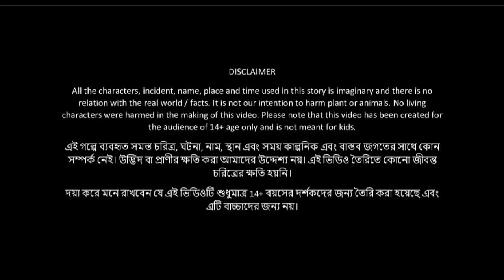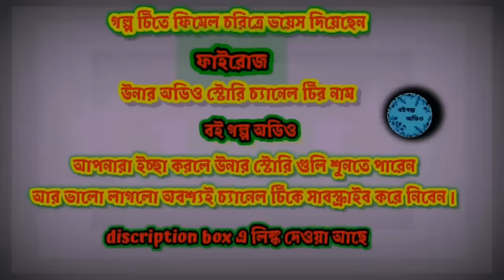Dhumagorer Bhuture Mondir | ধূমাগড়ের ভুতুড়ে মন্দির |Bhuter Cartoon|Horror Story | Lash Dafan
Dhumagorer Bhuture Mondir | ধূমাগড়ের ভুতুড়ে মন্দির |Bhuter Cartoon|Bangla animation|Bangla Bhuter galpo|vuter cartoon| Bangla horror cartoon|
|| Bhuter Cartoon || ghost story || Bangla Thriller Golpo ||
horror story | Suspense Story

Hello
This is king of horror bangla ,your favorite youtube channel.

Today's story : Dhumagorer bhuture mondir

How do you like the story, please comment.
If you wish, you can send us such stories. We will bring your stories to life through 3D animation...

Thanks...
King of Horror Bangla